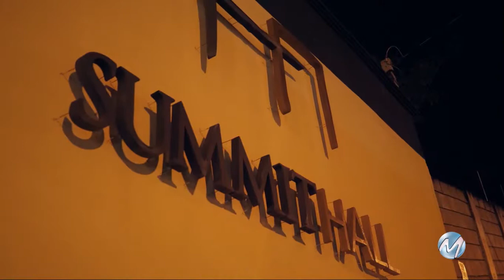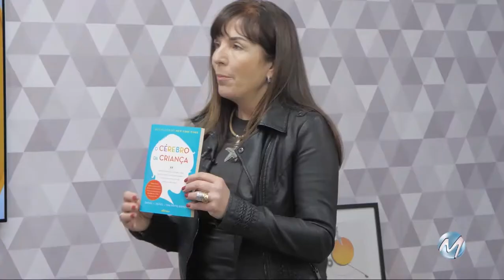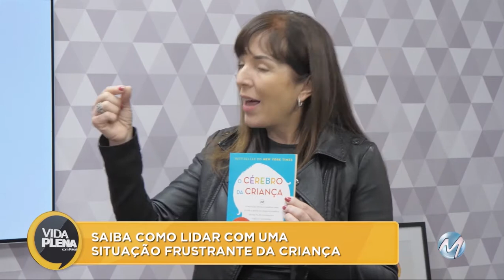Acompanhe o Vida Plena - 12/10/18 - Bloco 3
Assista